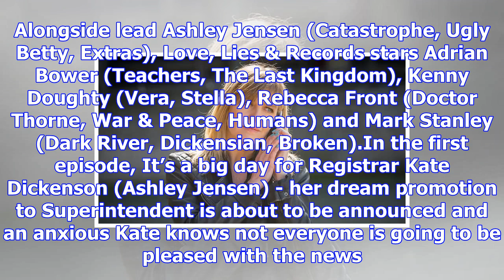Love, lies & records cast and spoilers from bbc one's new drama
New BBC One drama Love, Lies & Records starts tonight on BBC One but who's in the cast and what's it...